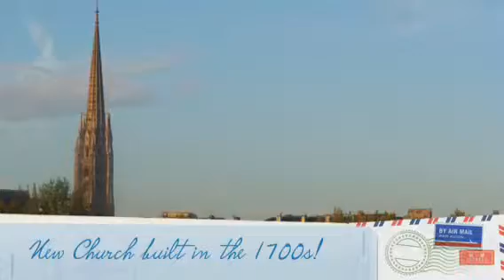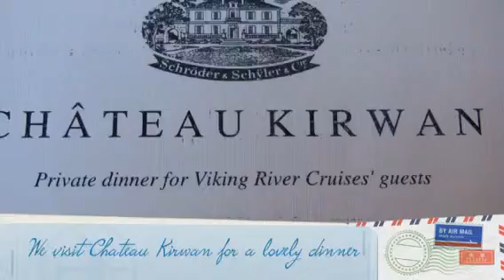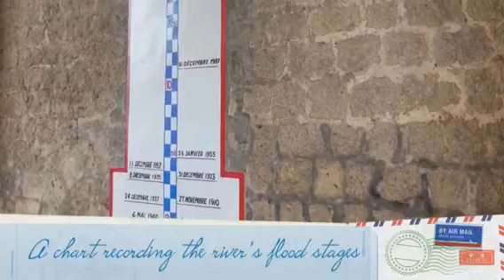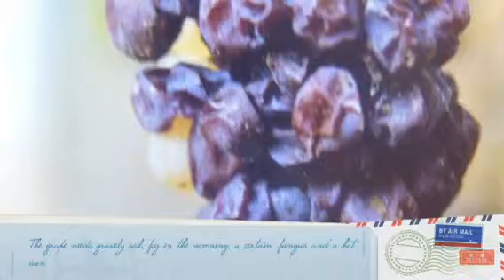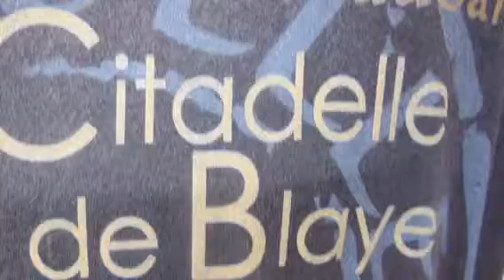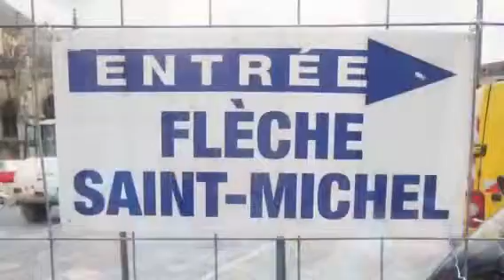Viking River Cruise, Bordeaux, France